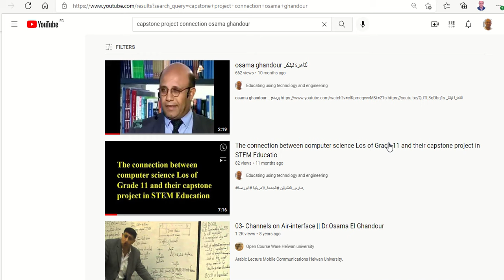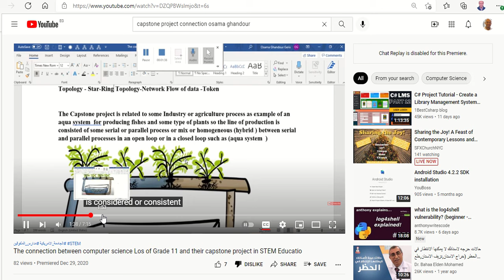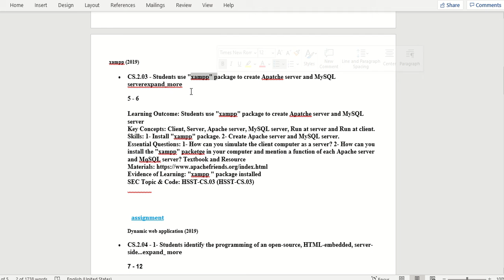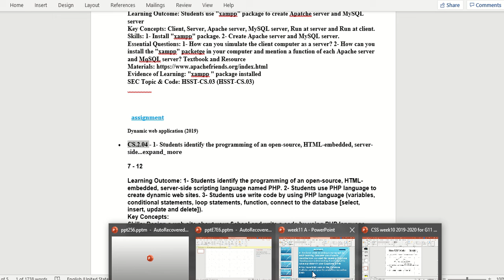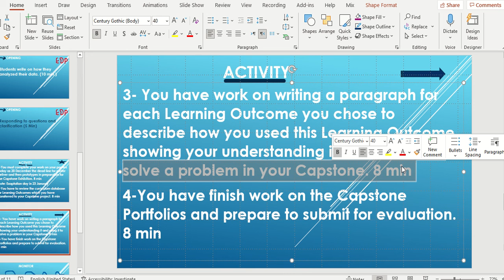computer Science Capstone connection for Grade 11 for journal exams and portfolio writing الكابستون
computer Science Capstone connection for Grade 11 for journal exams and portfolio writing الكابستون  مدارس المتفوقين  و  امتحانات الجورنال والكابستون و البورتوفليو

The connection between computer science Los of Grade 11 and their capstone project   in STEM Education in the LO1 of Computer Topologies and LO2 data types , ERD , SQL ,   these tips in the video are very important for solving computer science Learning transfer questions in journal exams beside writing about The connection between computer science Los in capstone portfolio

• CS.2.01 - Students identify the different network Topologies . expand as follows :

Learning Outcome: Students identify the different network Topologies.
Key Concepts: Standard Network Topologies -Hybrid Topologies -Network Access Methods

• CS.2.02 - 1- Students identify Database and its types. 2- Students identify Entity Relational...expand as follows :

Learning Outcome: 1- Students identify Database and its types. 2- Students identify Entity Relational Diagram (ERD) design Database. 3- Students write code by using Structured Query Language (..SQL). 4- Students design simple small-scale databases (contain some tables). 5- Students identify database concepts (field, record, primary key, foreign key and types of relationships (One To One, One To Many and Many To Many). 6- Students create relationships between the tables. 7- Students create query (view), reports.

• CS.2.03 - Students use "xampp" package to create Apatche server and MySQL server expand as follows :
5 - 6

Learning Outcome: Students use "xampp" package to create Apatche server and MySQL server

• CS.2.04 - 1- Students identify the programming of an open-source, HTML-embedded, server-side...expand as follows :

Learning Outcome: 1- Students identify the programming of an open-source, HTML-embedded, server-side scripting language named PHP. 2- Students use PHP language to create dynamic web sites. 3- Students use write code by using PHP language (variables, conditional statements, loop statements, function, connect to the database [select, insert, update and delete]).